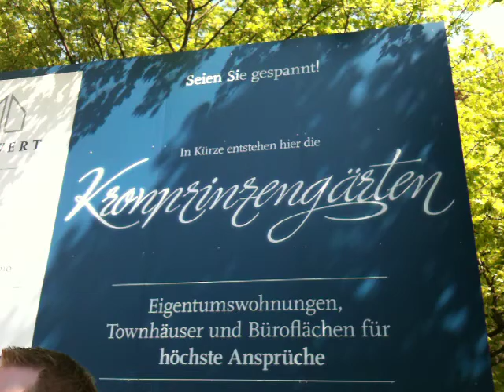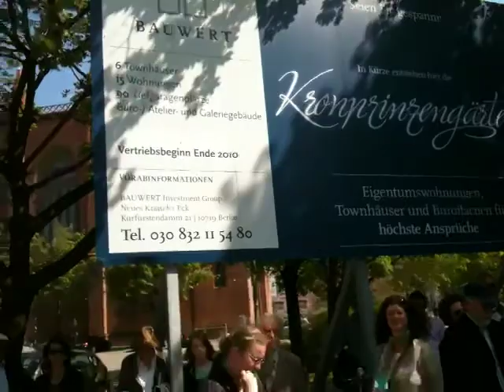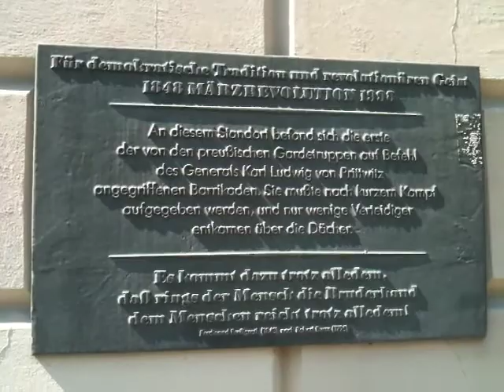22.04.2011 Karfreitagsprozession in Berlins Mitte - 9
Am 22. April 2011 fand ab 11 Uhr in Berlin-Mitte zum zweiten Mal eine Karfreitagsprozession statt.

Veranstaltet wurde die ökumenische Prozession vom Evangelischen Kirchenkreis Berlin Stadtmitte. Bischof Dr. Markus Dröge und der Diözesandaministrator Weihbischof Dr. Matthias Heinrich haben die Prozession begleiten und gemeinsam den Abschlusssegen gesprochen.

Nach Abschluss des Gottesdienstes im Berliner Dom haben Superintendent Höcker und Dompredigerin Dr. Petra Zimmermann das auf den Altarstufen des Domes liegende Kreuz aus der Kirche hinausgetragen.

Um 11 Uhr zog die Prozession vom Dom aus zu sechs weiteren Erinnerungsorten, unter anderen der St. Marienkirche, der Ruine der Petri-Kirche und dem Bebelplatz mit dem Mahnmal zur Bücherverbrennung.

DIE STATIONEN:

1. Berliner Dom: 10 Uhr Gottesdienst, 11 Uhr Beginn der Prozession. Lesung und Predigt: Domprediger Friedrich-Wilhelm Hünerbein

2. St. Marien: Erinnerung an Glaubens-Martyrien.
Lesung: Pfarrer Johannes Krug

3. St. Nikolai: Erinnerung an Menschen, die aufgrund einer Entscheidung ihres Gewissens vertrieben wurden.
Lesung: Bischof Markus Dröge

4. Ruine der Petrikirche: Erinnerung an Krieg und Zerstörung.
Lesung: Pfarrer Gregor Hohberg

5. Friedrichswerdersche Kirche: Erinnerung an Menschen, die wegen ihrer sozialen oder sexuellen Identität fliehen mussten.
Lesung: Pfarrer Stephan Frielinghaus

6. Französische Friedrichstadtkirche: Erinnerung an Menschen, die wegen ihres Glaubens verfolgt werden.
Lesung: Pfarrer Matthias Loerbroks

7. St. Hedwigskathedrale / Bebelplatz: Erinnerung an die Bücherverbrennung im Jahr 1933.

Vor jedem der sieben Erinnerungsorte wurde eine Lesung aus der Bibel vorgetragen. Gleichzeitig erinnerte Bischof Dröge an Leidende in aller Welt, insbesondere im Zusammenhang mit dem Krieg in Libyen und den Katastrophen in Japan. Diese Erinnerungsgedanken wurden mit der Historie der jeweiligen Orte verknüpft.

Die Prozession ist eine Schweige-Prozession. Aus theologischer Sicht symbolisiert das Schweigen Solidarität mit dem Schmerz und dem Leiden Christi. Die Klanghölzer als Ersatz für Musik geben dem Schrecken Ausdruck.